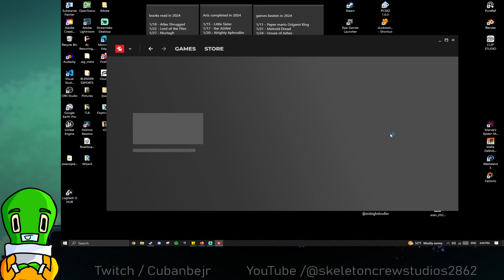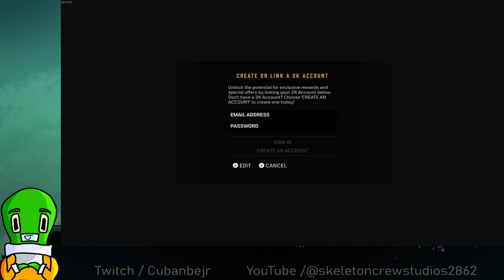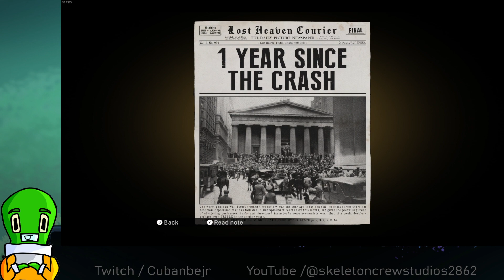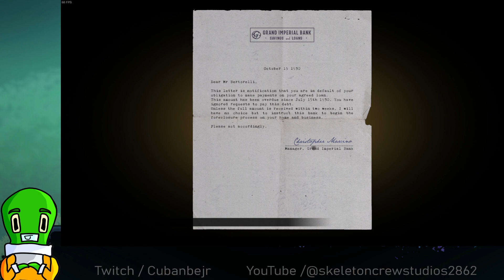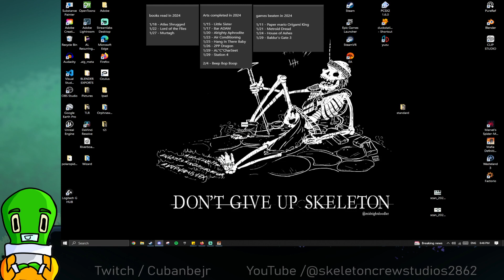Mafia: Definitive Edition - Part 1 - This one's a good one